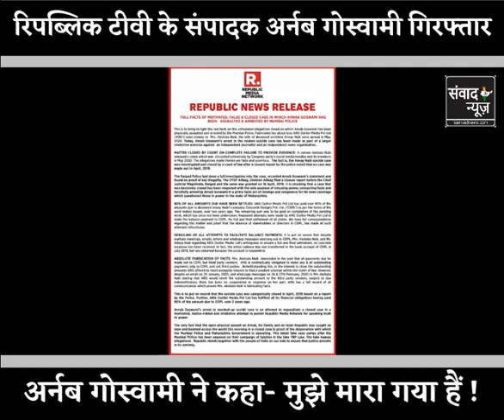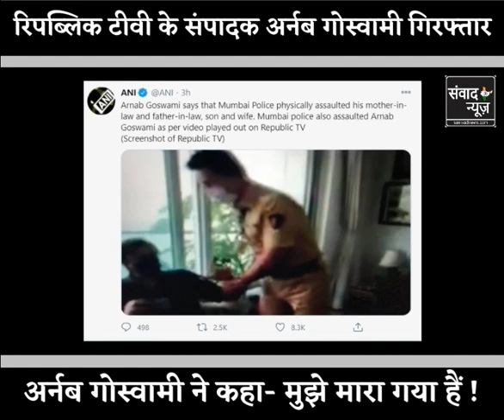Republic TV के संपादक Arnab Goswami गिरफ्तार, Arnab Goswami Arrested by Mumbai Police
मुंबई पुलिस ने रिपब्लिक टीवी के संपादक अर्नब गोस्वामी को गिरफ्तार किया

About Channel Samvad News
Samvad News establish a truly independent media which is with the people, for the people and of the people. Samvad News is media for mobile consumption – quickly, visually and socially.

संवाद न्यूज़ एक ऑनलाइन डिजिटल न्यूज़ पोर्टल है यह एक निष्पक्ष और निर्भीक ऑनलाइन चैनल है .